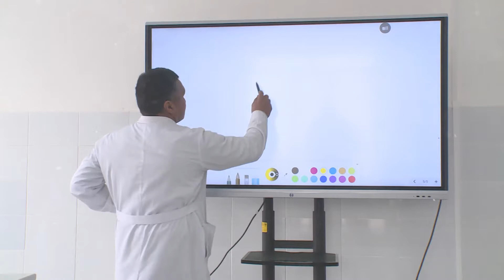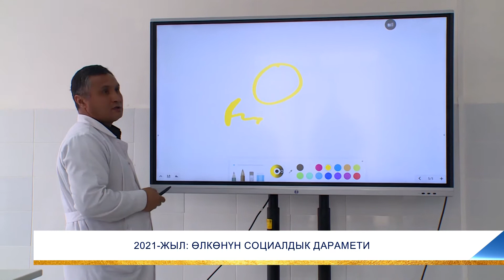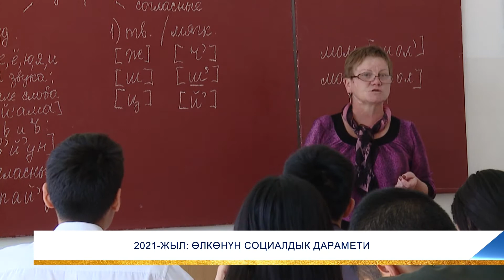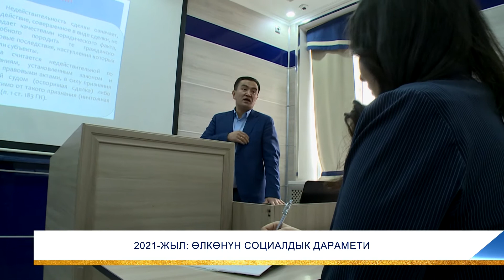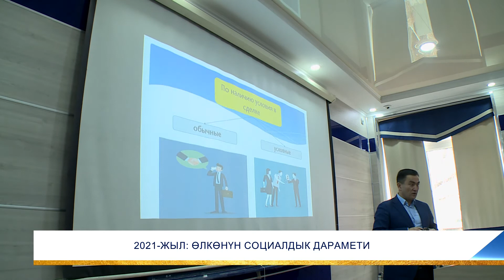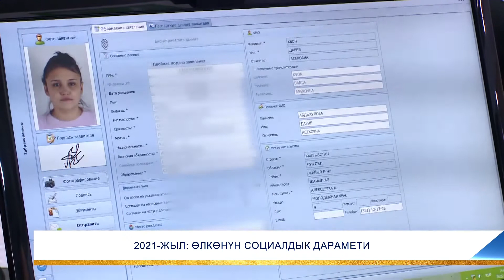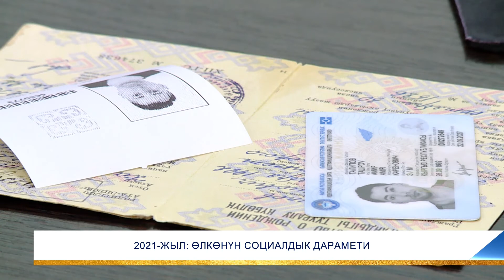2021-ЖЫЛ: ӨЛКӨНҮН СОЦИАЛДЫК ДАРАМЕТИ